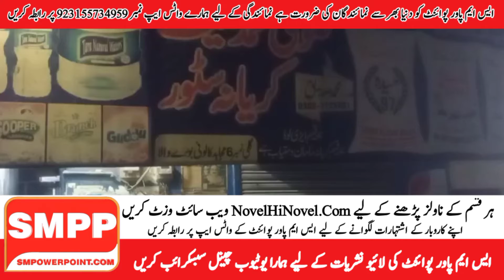Buray Wala Daketi Ki Wardat | SMPP | SMPowerPoint